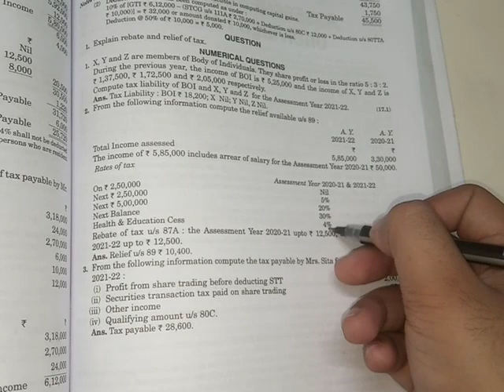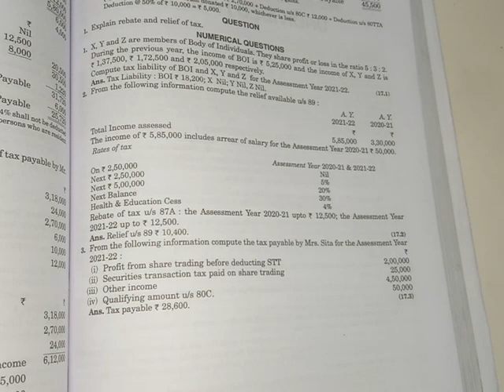Rebate and Relief || Part 2 || Income tax || Handwritten Notes || easy explanation